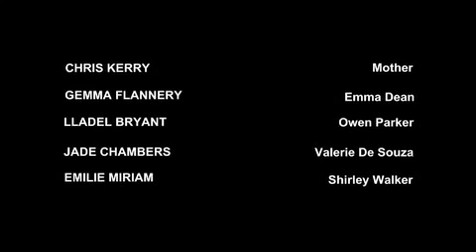Today and Tomorrow -- Room to manoeuvre - episode 3.55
Today and Tomorrow - Series Three

Gerry arranged a meeting with Maria and Ray to solve Valerie's problem but Maria is not happy about it.